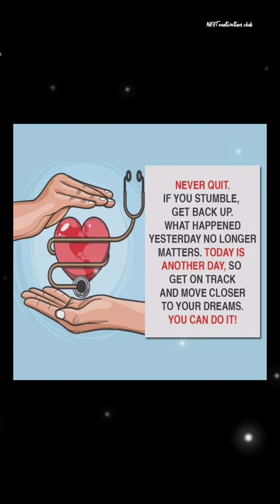NEET Motivational🔥 Video ।। Doctors🥰 Motivation ।। MBBS ।। NEET ।।👍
Best Ever🔥 Motivational Video For NEET ASPIRANTS ।। MBBS Motivation ।। ।। NEET ।। 👍❣️

NEET ASPIRANTS 2021 ।। Future Doctors Video ।। Best Ever Motivational Video For NEET ASPIRANTS ।।

 AIIMS DELHI
 AIIMS DELHI MOTIVATIONAL VIDEO
 NEET MOTIVATIONAL VIDEO
 NEETtips
 MBBS MOTIVATION
 STUDENT MOTIVATION
 EXAM MOTIVATION
NEETprepration
 BIOLOGY NEET
 NEET results
 MEDICAL COLLEGE
NEET 2021 ASPIRANTS Video
Motivation
Neet Motivation
Neet Aspirants Motivational Song
MBBS Motivation
NEET Student Motivation
MBBS ASPIRANTS
Motivational Status
Motivational Whatsapp Status
MBBS Status
Study Motivation
Exam Motivation
NEET 2021
AIIMS Motivation Video
AIIMS Motivation 2021
Doctors Motivation
Doctors Motivational Status
Medical Motivation